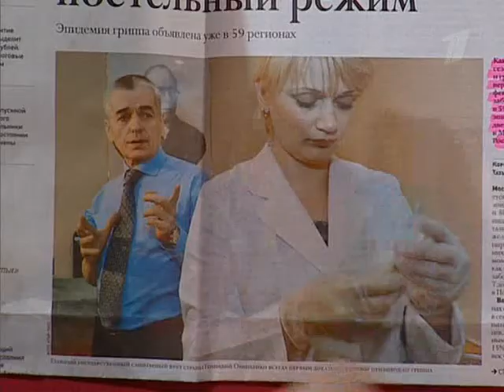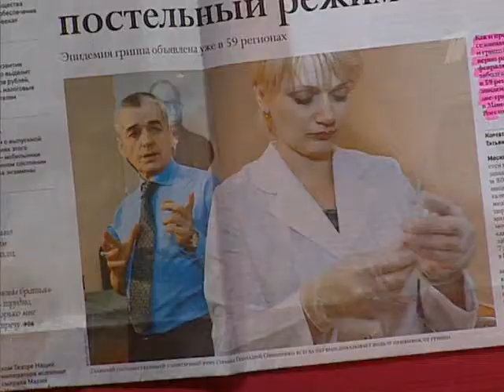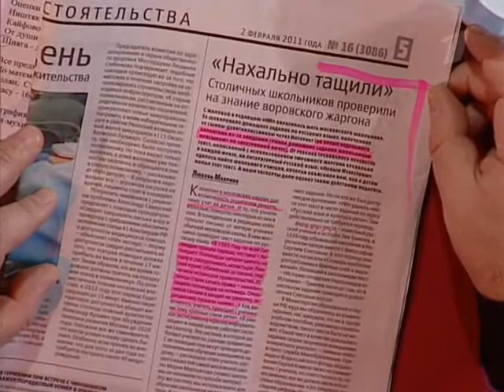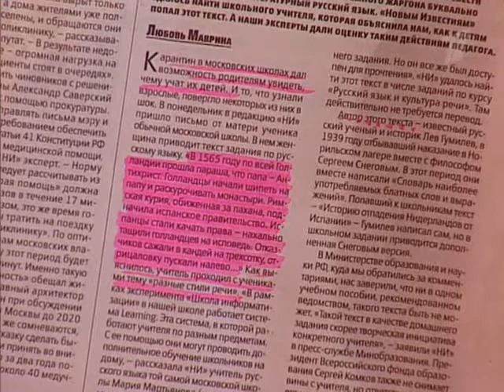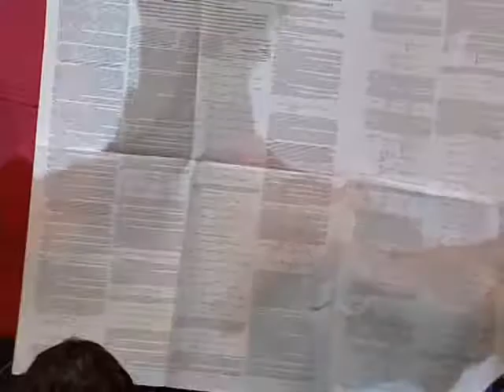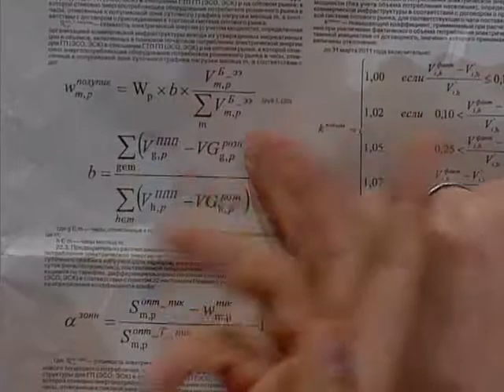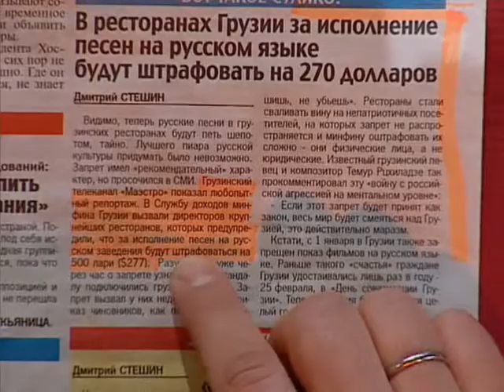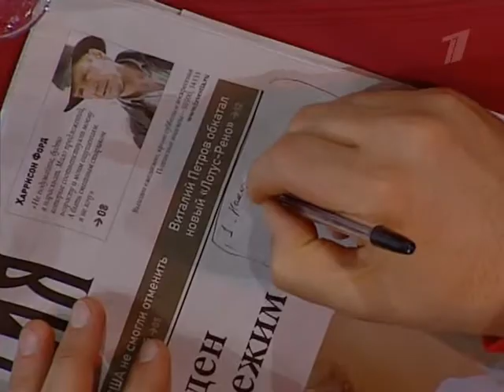ProzhektorPerisHilton 084 vypusk iz 131 2011 DivX SATRip